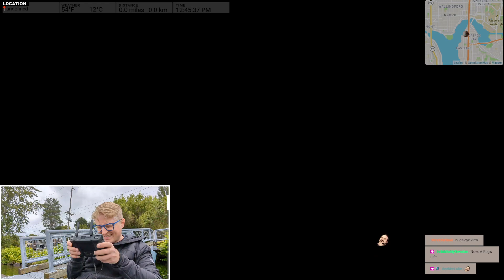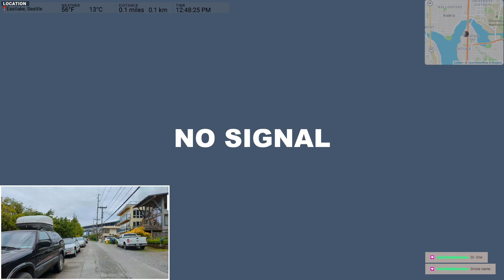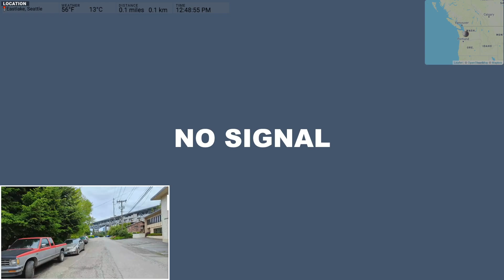Visit 📍Seattle Almost lost the drone!